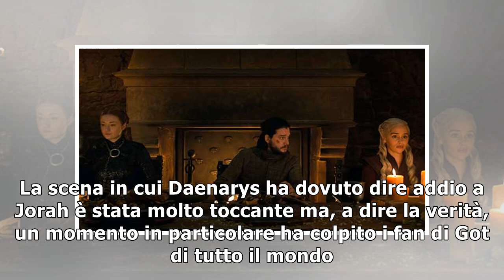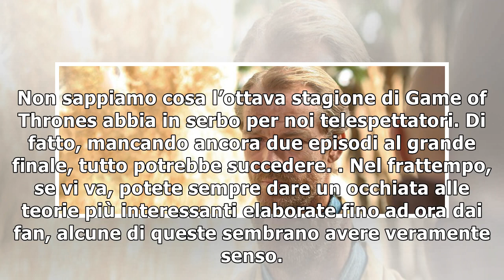Game of Thrones: cosa ha sussurrato Daenerys a Ser Jorah? Parla l’attore